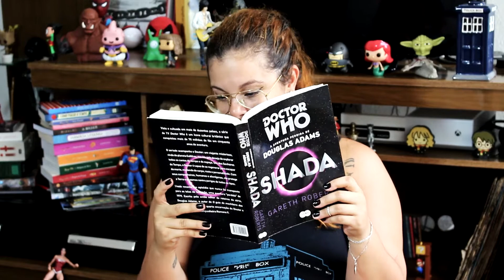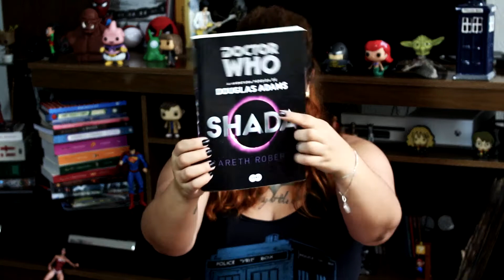SHADA - Gareth Roberts e Douglas Adams | DOCTOR WHO | RESENHA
Como quesito 'livro que você devia ter lido em 2017' do teamArcania da JornadaMLV a gente conversa hoje sobre o incrível SHADA, que é uma aventura de Doctor Who idealizado pelo Douglas Adams e melhorada e reeditada pelo Gareth Roberts.

Dá pra comprar por aqui, e ainda ajuda o canal!

・Faça parte do nosso grupo!